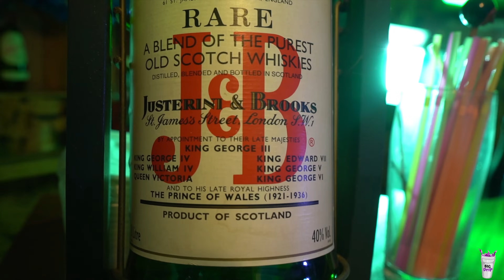Strenj - Venin Blood (clip officiel)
Single Strenj - Venin Blood 🩸

Réalisation : Big Drip Prod
Auteur/Interprète : Strenj
Compositeur  : Buzzy B
Editions : UpFull Music
Distributeur : UpFull Music
Record : Original Panama Prod ( OPP )
Mix/Mastering : OPP